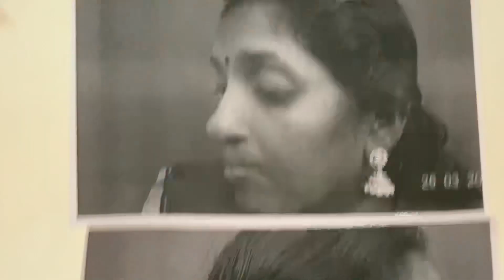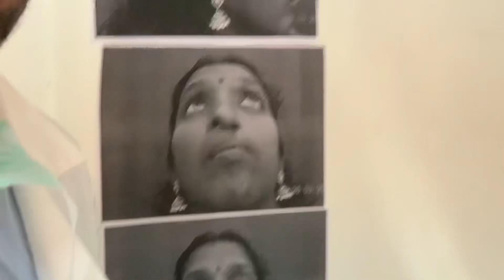Cleft Rhinoplasty at Richardsons Craniofacial Hospital - Before and After video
Richardson's Dental and craniofacial hospital is one of three recognised Orthognathic centres of India. This recognition is from the national maxillofacial association of India - the most competent body for the recognition. The Craniofacial team at the hospital is well equipped with latest CBCT evaluation as well.
Richardsons Face Hospitals is a NABH accredited state of the art Hospital that takes care of the entire face. The hospital has dental surgeries, Cone Beam CT Scans, ICU, Two sophisticated operation theaters, Parking, medical lab, pharmacy, dental lab, ambulance and other services.
Prof. Dr Sunil Richardson is a world famous Maxillofacial and facial plastic surgeon.
Managing Director – Richardsons Face Hospitals
Received Rotary International’s highest award “Service Above Self”
Visiting Professor to Stanford University, California, USA
Visiting Professor to Yale university, Plastic Surgery, USA in 2014

Over 18000 successfully completed surgeries in the two decades.